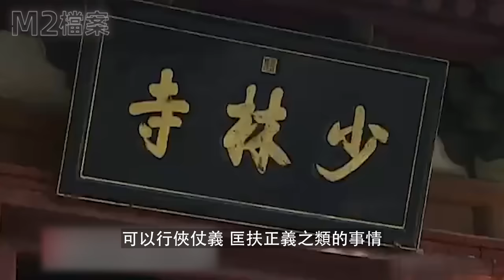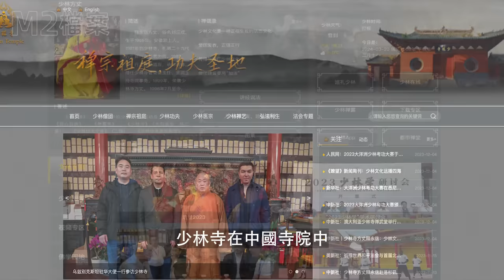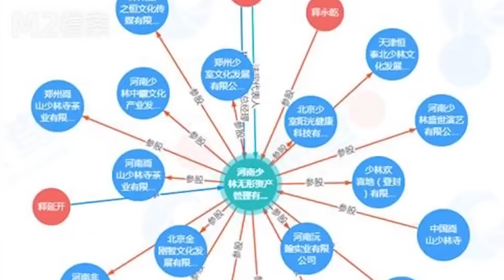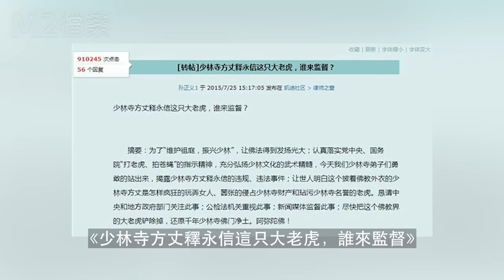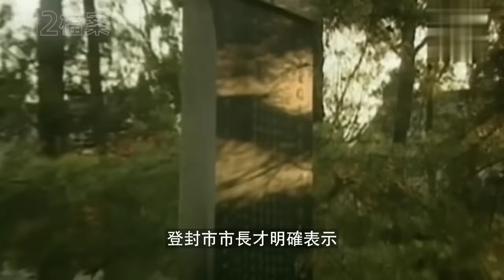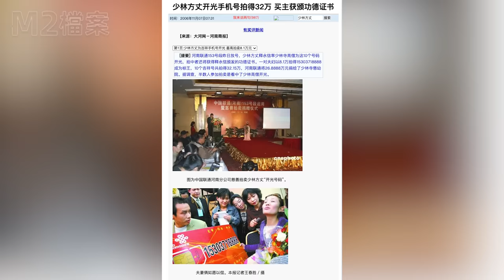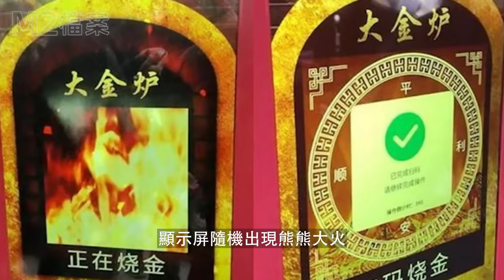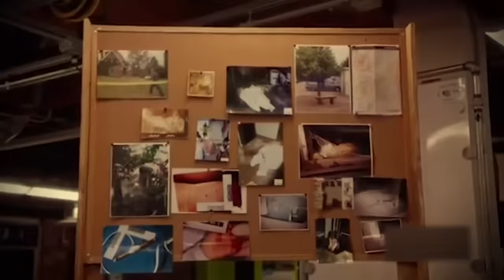少林寺，袈裟下的資本帝國；釋永信，汝今能持否？